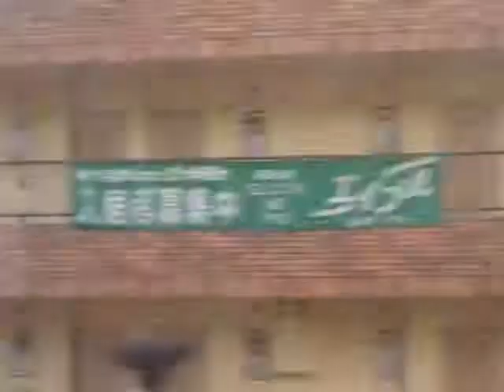近鉄電車 大阪平野が一望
大阪平野が見えますね、